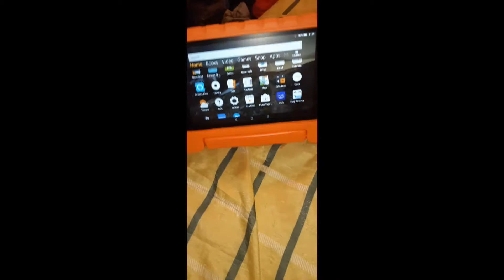Look what me and my brother got for Christmas 🤗🤗🤗🤗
I also got 50 dollars for Christmas